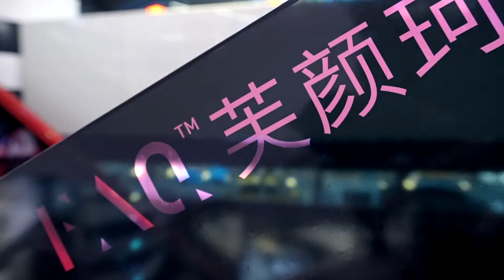FAQ Launches at Sephora China In Style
Foreo-owned anti-ageing brand FAQ has announced a partnership with retailer Sephora China, in a tie-up which will see the brand listed across 104 Sephora stores in the country from this week.

The FAQ expansion across China was launched by film and television actress Xuan Dong at the Sephora Xiangyang flagship store on West Nanjing Road, Shanghai.